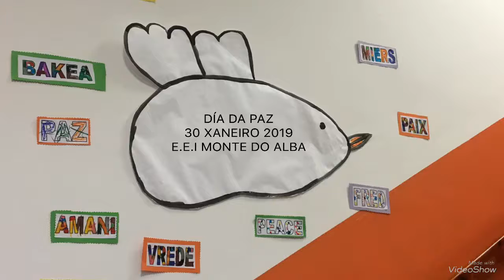Día da Paz - EEI Monte Alba (Vigo)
Resumo audiovisual elaborado pola EEI Monte Alba (Vigo) sobre o traballo realizado no centro arredor da Paz que nos envían para este DMR2019.